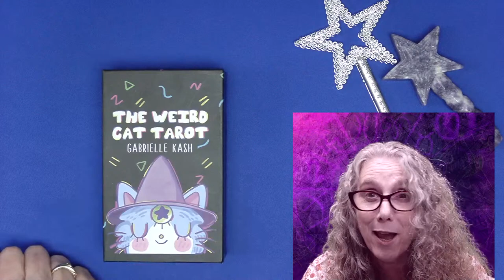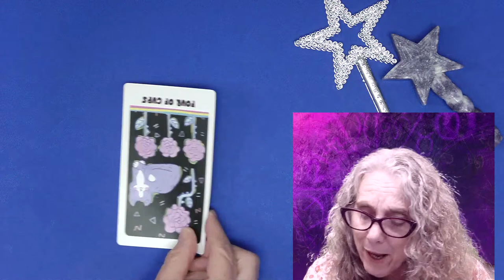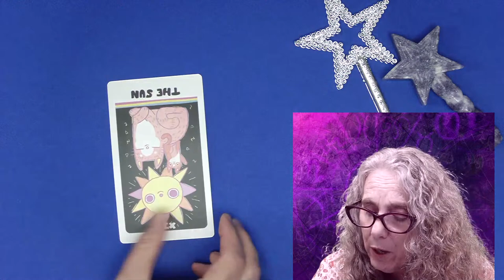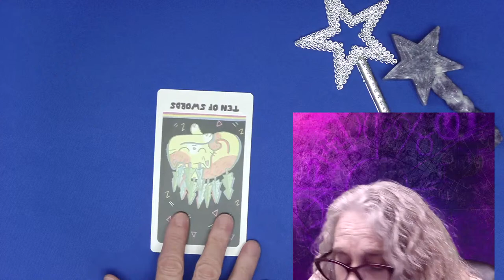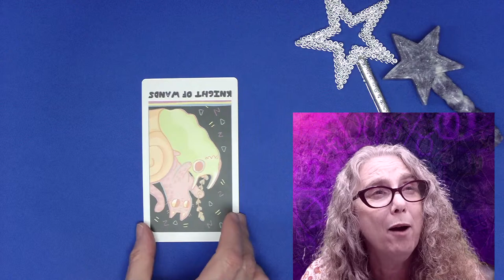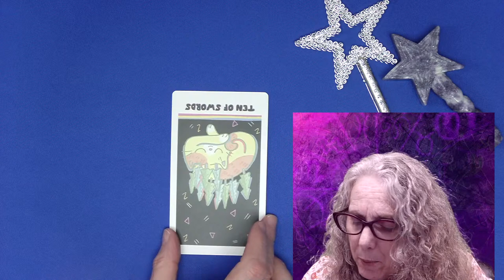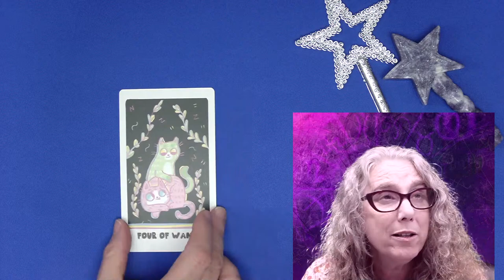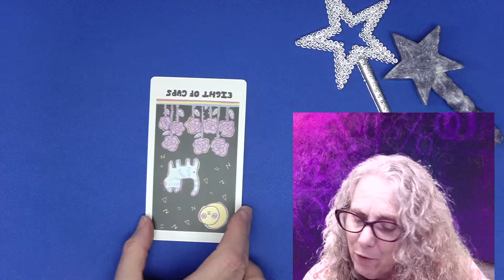Your Friday Weekly Wrap-up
Let's do a vibes check on the week that was!

Live readings to help plan your way forward.

Are you looking for a comprehensive reading? Make an appointment.